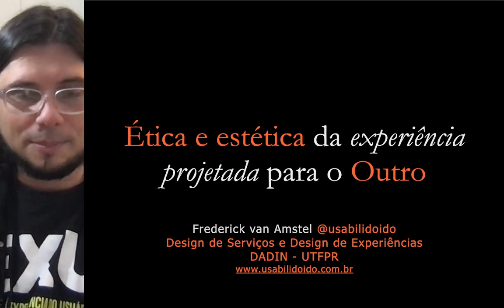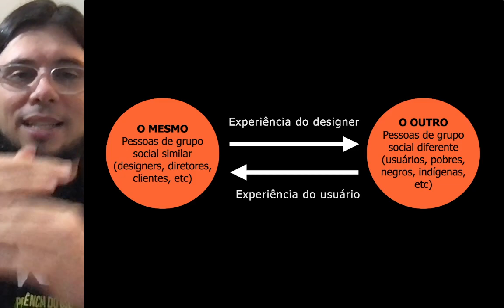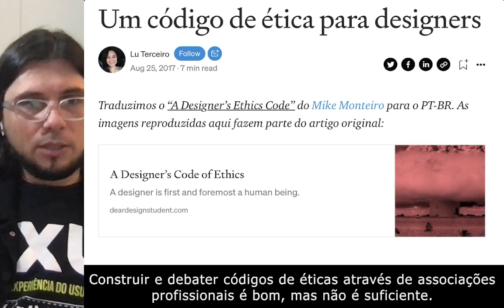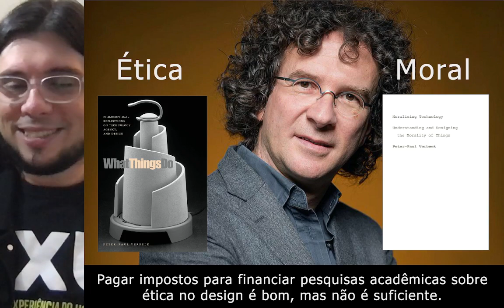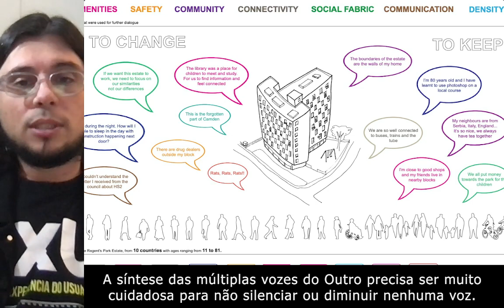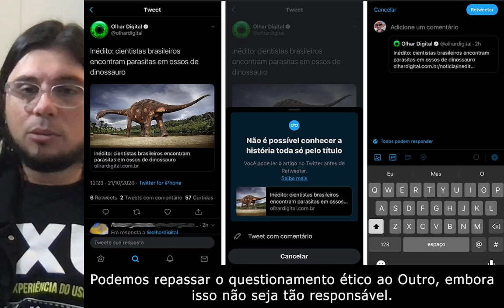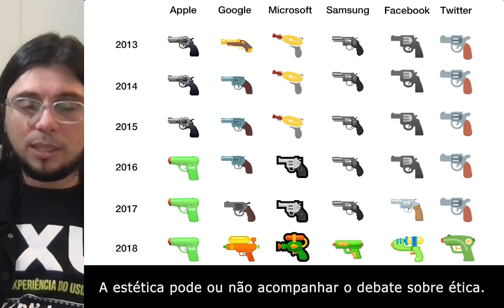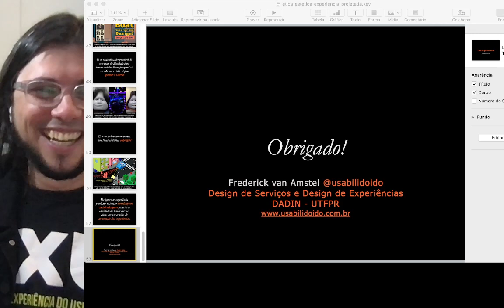Ética e estética da experiência projetada para o Outro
Design da experiência do usuário não é só uma atividade estética, mas também uma atividade ética, que influencia nossos ideais de como viver em sociedade. Qual é a responsabilidade ética do profissional desta área? O que fazer quando não se tem liberdade para decidir eticamente? Questionamentos como esse são fundamentais para manter o aspecto humanista da profissão.

Nesta palestra, a interligação entre ética e estética é abordada no contexto da experiência projetada para o usuário. São explorados os desafios de criar experiências para o público e as implicações éticas relacionadas a esse processo. A ênfase recai sobre a necessidade de ir além da comercialização de produtos e serviços, incentivando uma reflexão ética entre os profissionais de design. São fornecidos exemplos práticos que demonstram a viabilidade de criar experiências de usuário, evidenciando como elementos digitais, como animações em aplicativos, podem influenciar as experiências dos usuários.

Outra abordagem é a responsabilidade que os designers têm ao criar experiências para diferentes grupos de usuários, levando em consideração suas perspectivas e origens variadas. É sugerida a diversificação das equipes de design e a inclusão de vozes sub-representadas nesse processo. Utilizando conceitos da antropologia, explora-se como interagimos com os "outros" em nossas interações sociais e como isso se manifesta no design de experiência. Além disso, são exploradas questões éticas ligadas a decisões tecnológicas, como a exclusão de grupos específicos em aplicativos de relacionamento.

A conexão intrínseca entre ética e estética é destacada por meio de exemplos práticos, como um bot que transforma dados de mortalidade da pandemia em visualizações poéticas. O ponto crucial é que toda estética carrega uma ética subjacente, moldando nossa maneira de conviver em sociedade. O texto também examina tópicos relacionados a inclusão, preconceito e como algoritmos podem perpetuar vieses. Mesmo com a contribuição das máquinas nas decisões, a responsabilidade última permanece nas mãos dos designers.